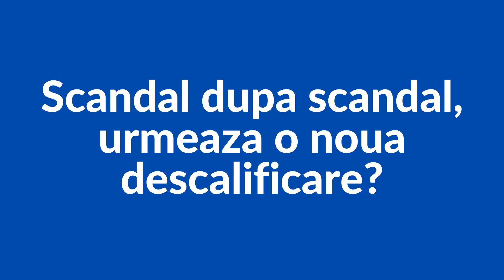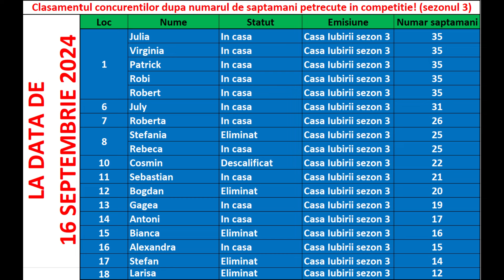Casa Iubirii - Scandal dupa scandal! urmeaza o noua descalificare?